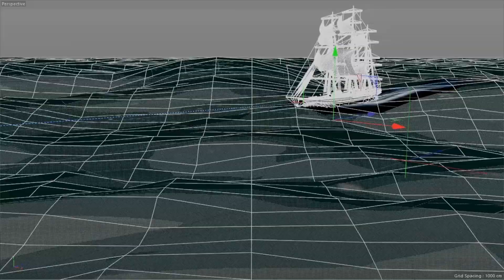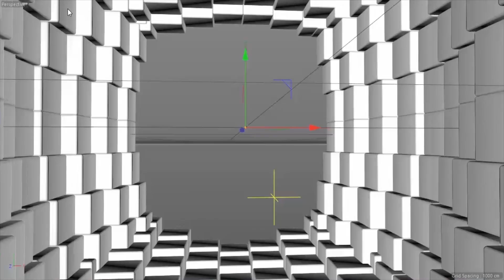MSD_2017_RIGGED_SCENES_SHOWREEL